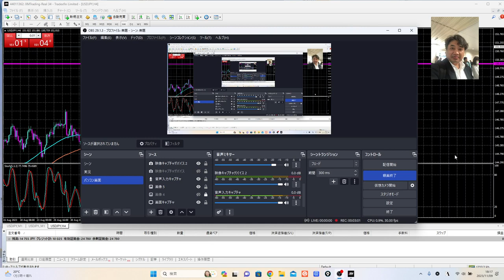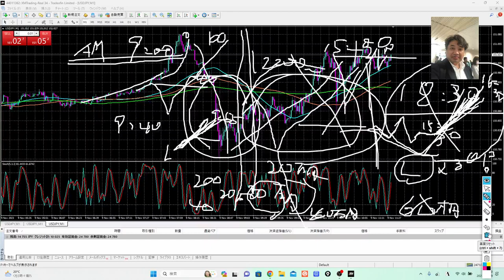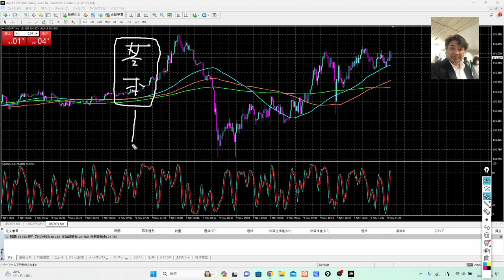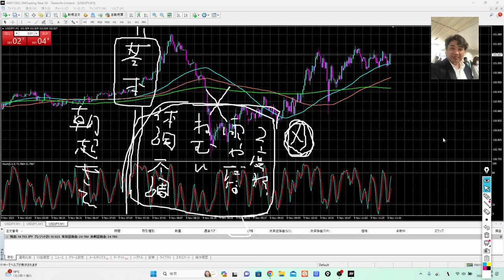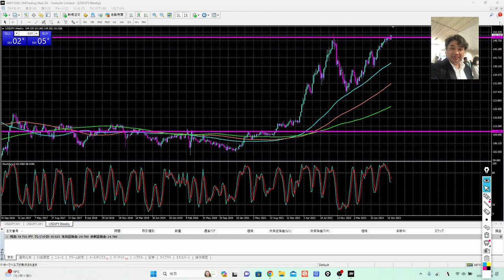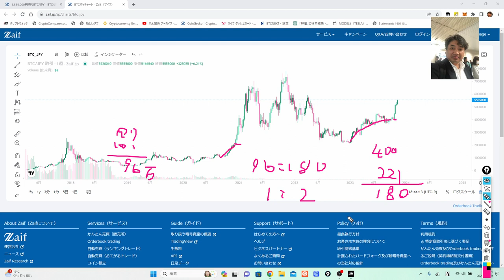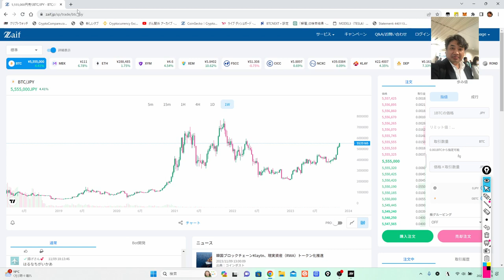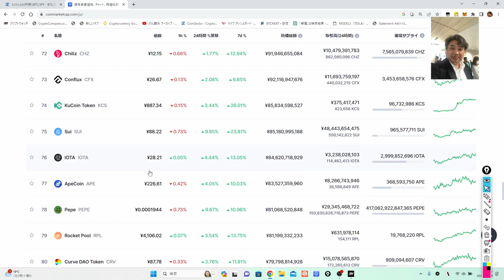ビットコイン1600万円確定。最大2000万円／2024年3月。